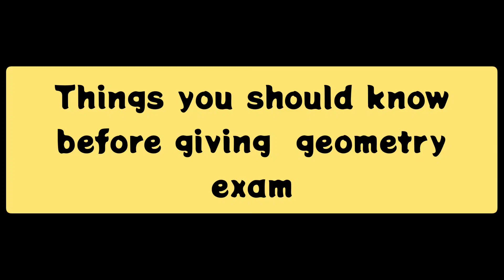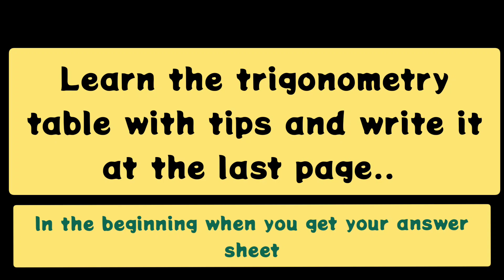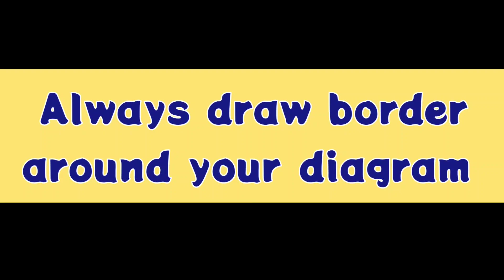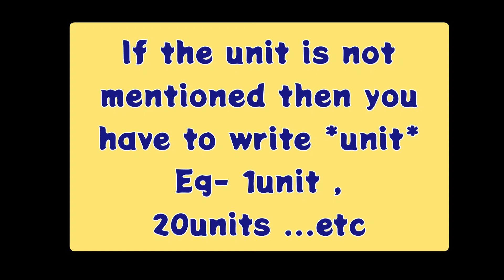Secrets to score out of marks in geometry| things to know before giving geometry exam STD 10 boards